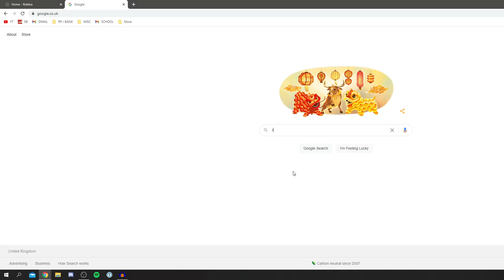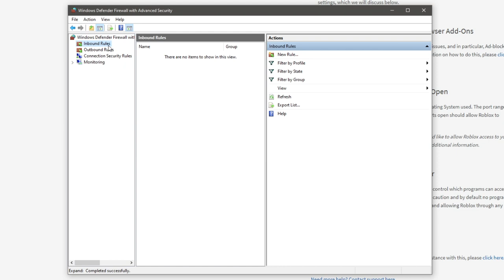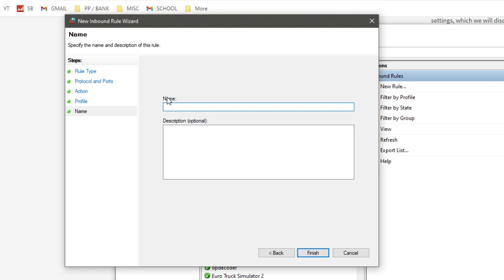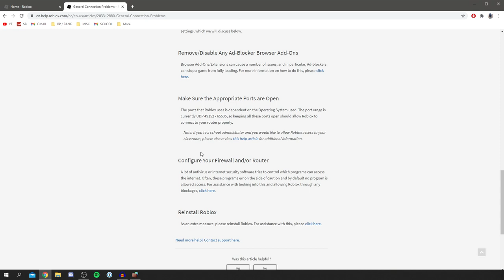How To Fix High Ping In Roblox (Easy Guide) | Lower Ping In Roblox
In todays video I show you how to fix high ping in roblox and how to lower ping in roblox similar to roblox how to lower ping as many people have a roblox ping problem - so if you want more methods on how to reduce ping roblox and how to lower ping on roblox then subscribe!

Bye!

TutorialTucker